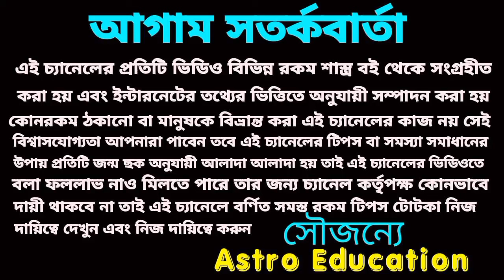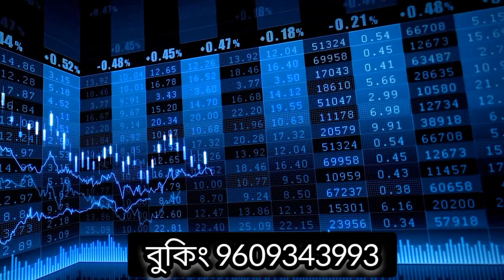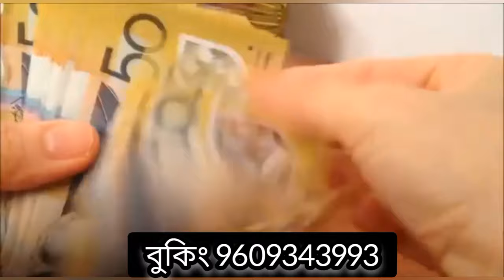এই একটি রাশি হবে মহা কোটিপতি ! December 2023!